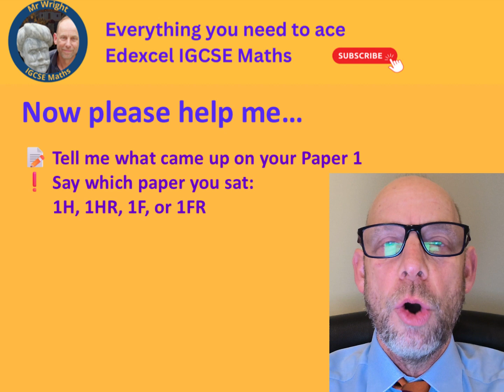Just Finished Paper 1? | IGCSE Maths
📌 Just finished your Edexcel IGCSE Maths Paper 1? Well done — now let’s make Paper 2 count.

I’m collecting info from real students like you so I can create accurate Paper 2 prediction videos for next week.

✅ Please do three quick things:

Hit like if you just sat Paper 1

Leave a comment saying what came up in your paper

Tell me which paper you sat — 1H / 1HR / 1F / 1FR

🎯 The more responses I get, the better the predictions will be — and they’ll go live next week.